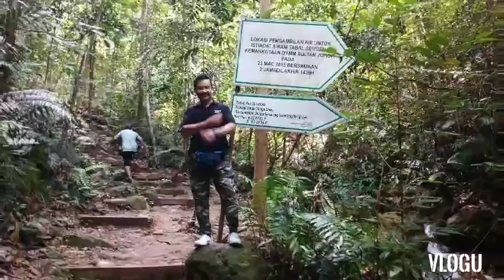Gunung Lambak Kluang.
23/08/2020 Jam 7.10 pagi.Kami sekeluarga memulakan perjalanan dari Kulai ke Kluang Dan berhenti sarapan pagi di Bandar Tenggara.Sampai di kaki Gunung  Lambak pada jam 9.00 pagi.Selepas hampir 1jam setengah Pendakian kami sampai di Puncak Gunung Lambak. Selepas hampir sejam di Puncak dan menikmati pemandangan yang mempesonakan dari puncak kami pun turun.